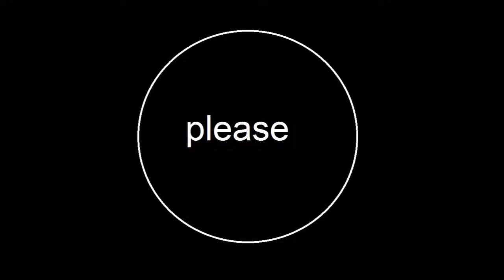BUILDING A HOUSE (MINECRAFT)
Building A House With Wood.